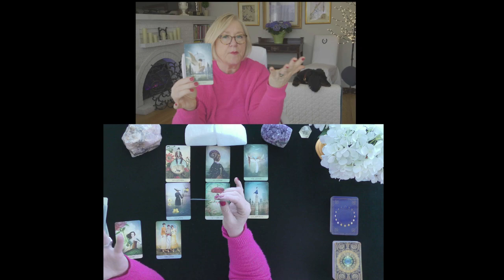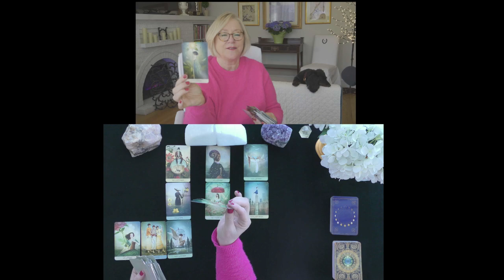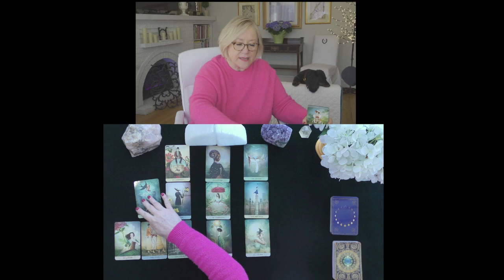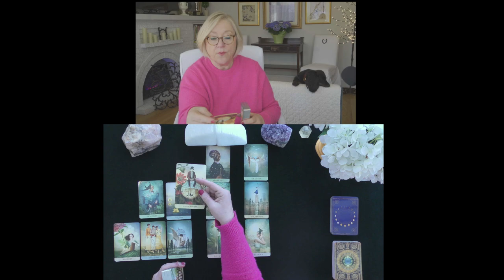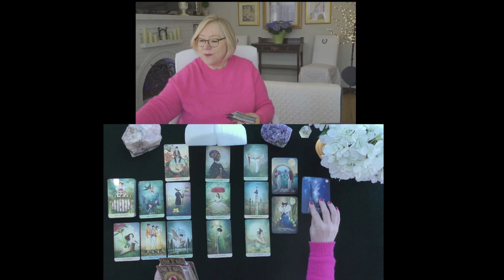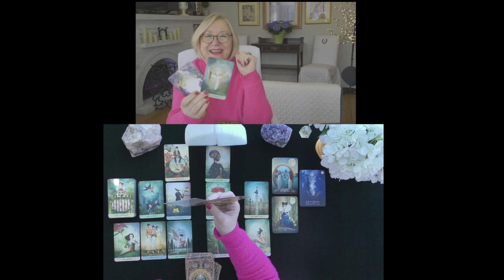CAPRICORN~AN APOLOGY & ROMANCE!~LOVE TAROT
CAPRICORN~AN APOLOGY AND ROMANCE!~LOVE TAROTAPRIL~2021, TODAY, LOVE TAROT READING
5.0 RATED! 7504+ REVIEWS 22782 + ONLINE READINGS

OPTIONS INCLUDE{
20 MINUTE VIDEO READING: LOVER'S THOUGHTS FEELINGS, INTENTIONS, & ACTIONS $ 60.
25 MINUTE EX-RETURN VIDEO READING?  $ 75.00
20 MINUTE TELEPHONE READING $ 60.
30 MINUTE EMERGENCY (GUARANTEED WITHIN 24 HOURS OF YOUR PURCHASE TIME LOCAL TO ME. $180.